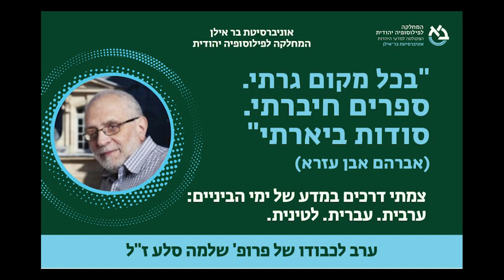Prop josefine Rodrigues Arribas' polish Academy of Sciences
"בכל מקום גרתי. ספרים חיברתי. סודות ביארתי" (אברהם אבן עזרא)
צמתי דרכים במדע של ימי הביניים:
ערבית. עברית. לטינית.

ערב לכבודו של פרופ' שלמה סלע ז"ל
ברכות
פרופ' אמנון אלבק, רקטור הוניברסיטה
פרופ' חנוך פזי, ראש המחלקה
נציגות המשפחה

מושב ראשון
יו"ר: ד"ר מרים אייכנבאום, אוניברסית בר-אילן
פרופ' דב שוורץ, אוניברסיטת בר-אילן
Prof.Josefina Rodriguez-Arribas, Polish Academy of Sciences
ד"ר נירן גרשטיין, האוניברסיה העברית

מושב שני
יו"ר: ד"ר גדי וובר, אוניברסיטת בר-אילן
פרופ' שמואל הרוי, אוניברסיטת בר-אילן
גב' רחל פרליבטר, אוניברסיטת בר-אילן
Prof.Jean-Patrice Boudet, Universite dorleans
ד"ר ריימונד ליכט, האוניברסיטה העברית